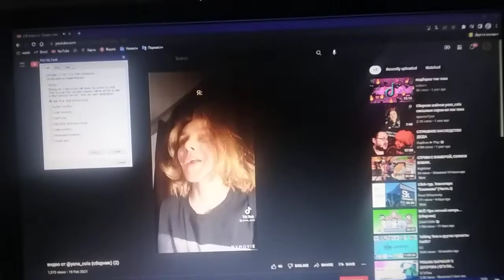Yana Cola has BSOD